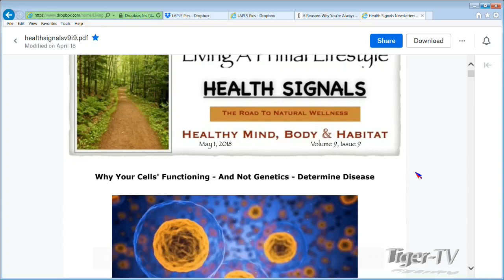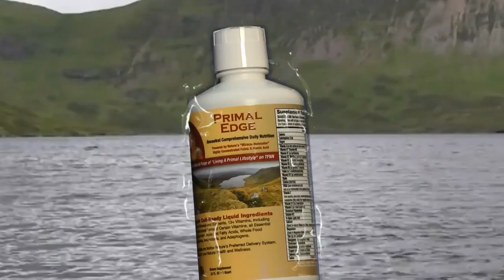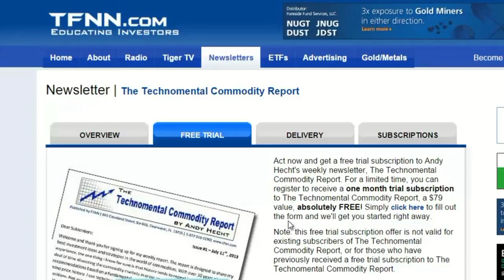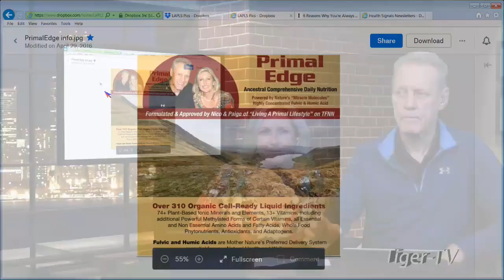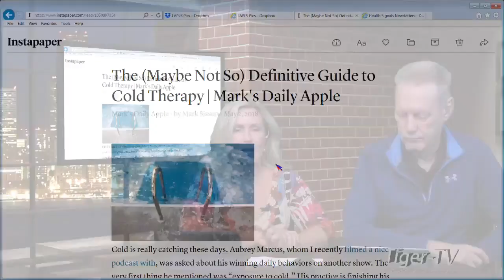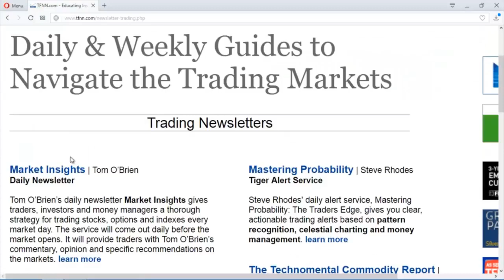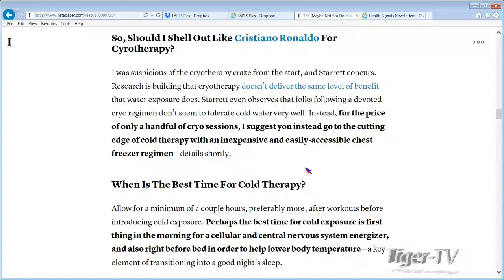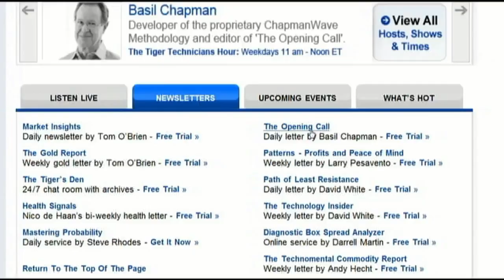Healthy Fit Club on TFNN: Living a Primal Lifestyle 18-05-08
Nico and Paige discuss why people get hungry and what to do about it. They discuss cold therapy and how to get the best result for healing and general health.

Join the conversation with Nico de Haan and Paige Clarke of “Living a Primal Lifestyle” where we explore a return to a more balanced, natural, wild world…to recover our natural health, and regain our rights and freedoms.